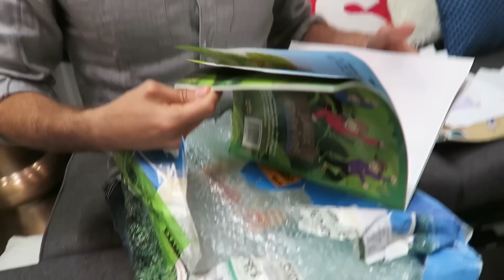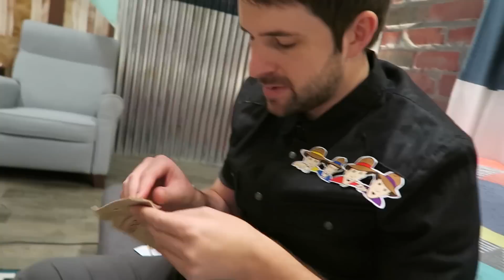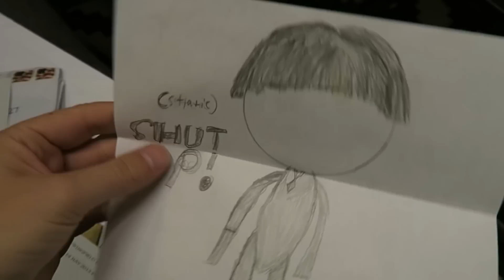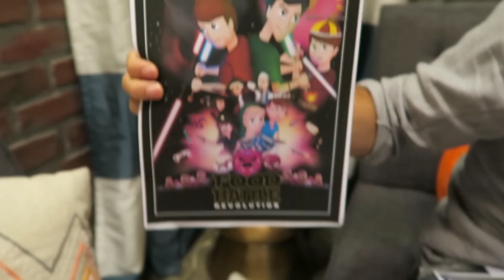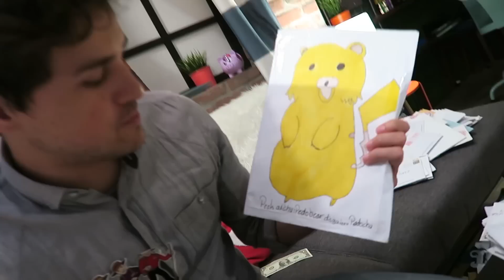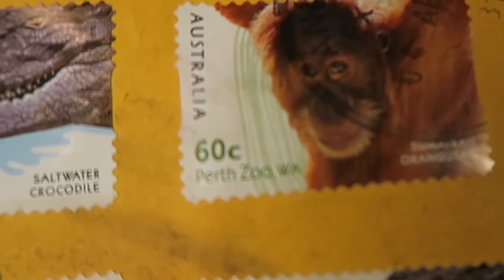MORE MONEY IN OUR MAIL?!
We're back and we've got more mail from you all - including some CASH MONEY?!

Thank you everyone for your ongoing support and sending us so many wonderful and creative gifts! You are all the best!